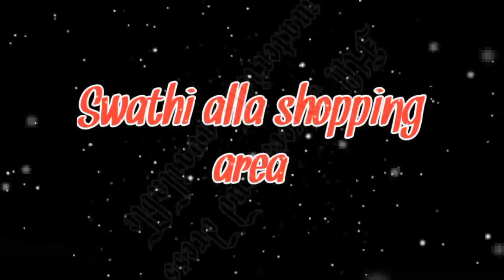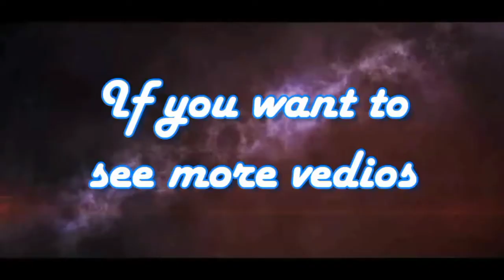uppadacollection/uppadabigbordersarees/ uppadapattusarees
Cash on delivery is not available
Only damaged products are taken as return
Intrested people can call or wats app to 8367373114
In this vedio I displayed various types of uppada sarees which are available in my online shop.

Planning to buy a saree

Kurtis
Yellow color kurti

No copy right content is added here.
Want to see more then proceed with my online shopping link where you can find all things.
It is prepared by my own.
Wanted to earn by using the smart phones then follow the links given below
Meesho